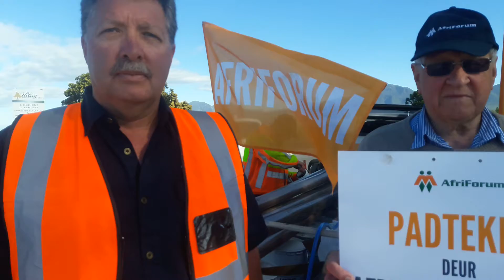George Airport intersection upgraded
The George Airport intersection, the scene of many serious accidents in the past, has been upgraded by the civil-rights organisation, Afriforum.
While the stop road signs were being repainted and flashing cat’s eyes glued on the central white line on all four approaches, passing motorists gave the working team a thumbs-up sign.

Video: Myron Rabinowitz, George Herald